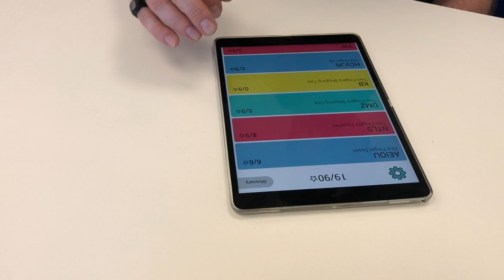Tapping at 52 WPM (Words Per Minute)